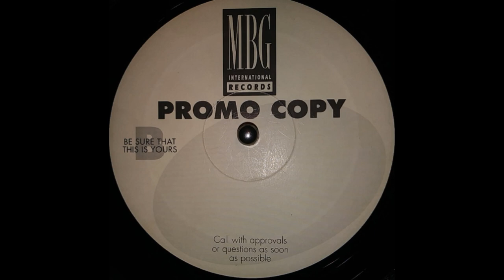DJ Luke ‎– Movin' On (Overclub)